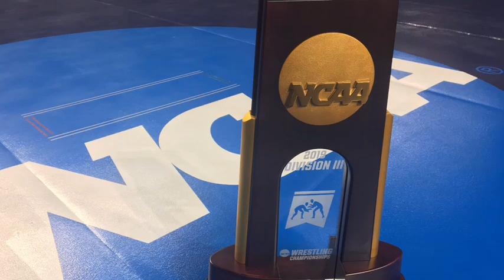National Champ Jay Albis from JWU, 3/9/19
JWU's Jay Albis talks about winning the 2019 NCAA Div. II Wrestling Tournament title at 125 pounds.